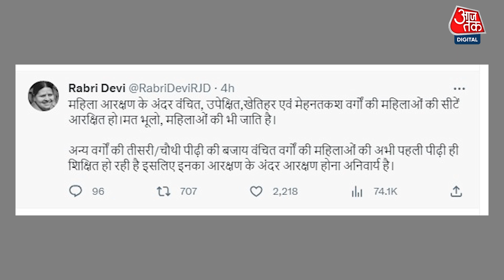Breaking News: Women Reservation Bill पर बोलीं Bihar की EX CM Rabri Devi | AajTak News | Hindi News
महिला आरक्षण बिल पर बोलीं बिहार की पूर्व सीएम राबड़ी देवी, वंचित,उपेक्षित,खेतिहर और मेहनतकश वर्गों की महिलाओं की सीटें आरक्षित हो, मत भूलो, महिलाओं की भी जाति है, OBC/EBC वर्ग की महिलाओं को ठेंगा दिखाने वाला महिला आरक्षण बिल परिसीमन के बाद लागू होगा, परिसीमन जनगणना के बाद होगा!